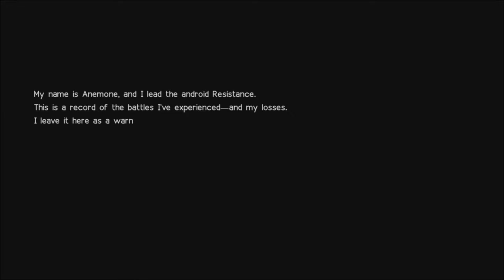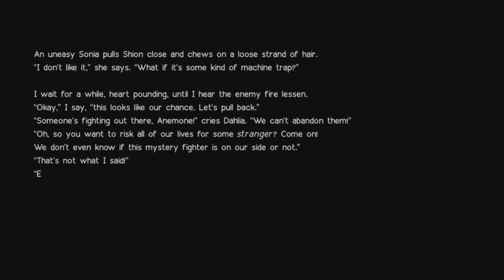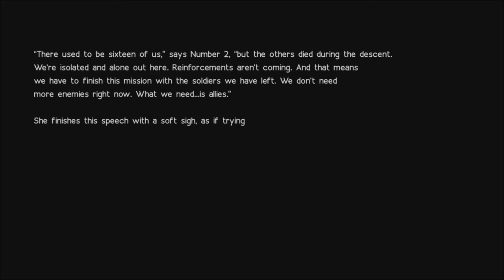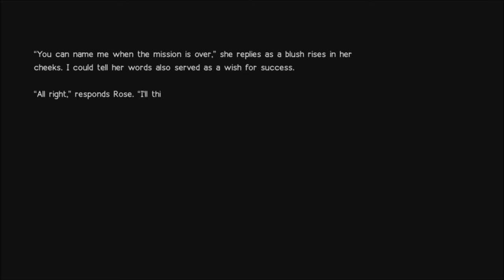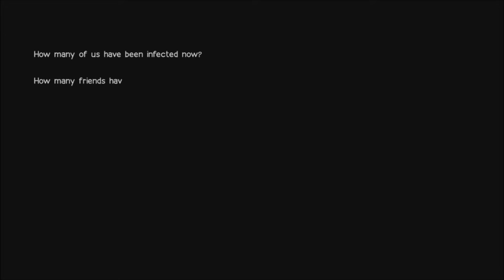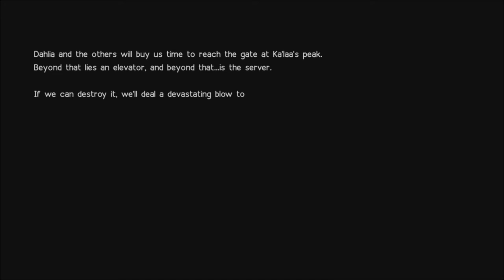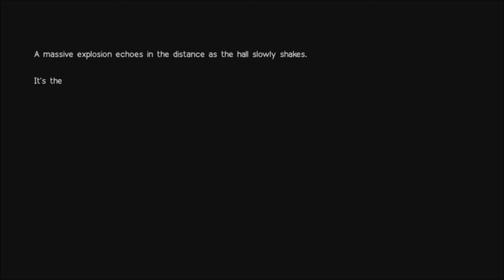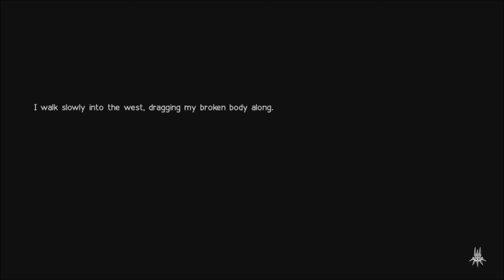NieR: Automata - Anemone's Past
Bring your reading glasses because today is reading day! Lots and lots of text as we delve into Anemone's story, and learn how she's linked to A2!